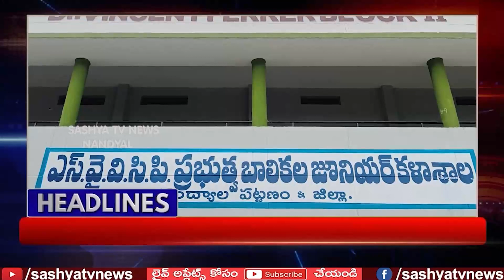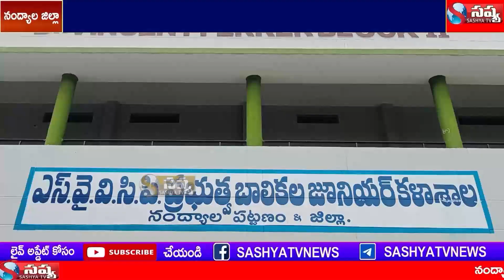SASHYA TV NEWS //19-09-2023 // NANDYAL DISTC LOCAL